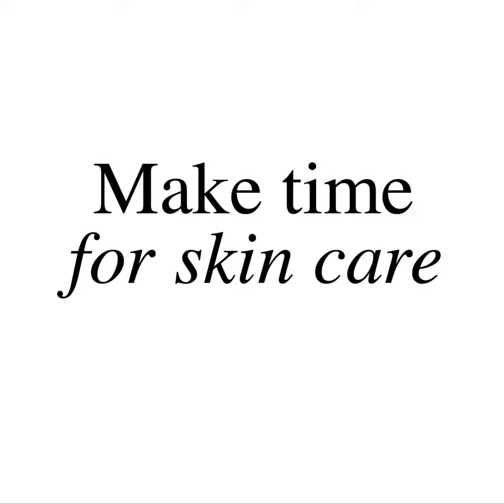Campaign 27 By Avon Canada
AVON CANADA INDEPENDENT AMBASSADOR
💥Canada - Wide Shipping Only💥